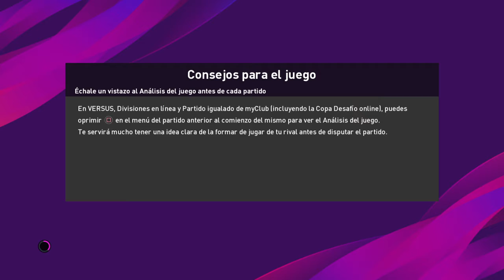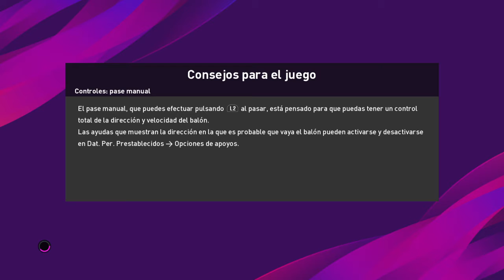PES 2020 - Online Match 0-3 (Match 93)